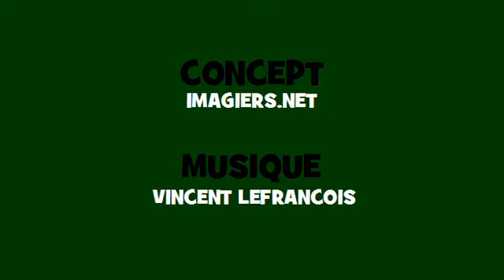Französisch Konjugation Gesang ♫♫ # Verb = montrer